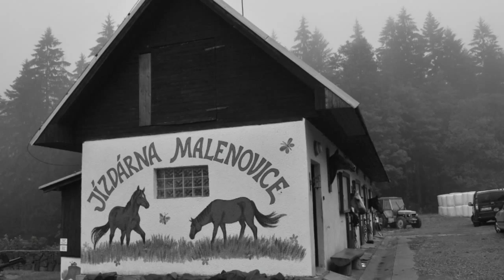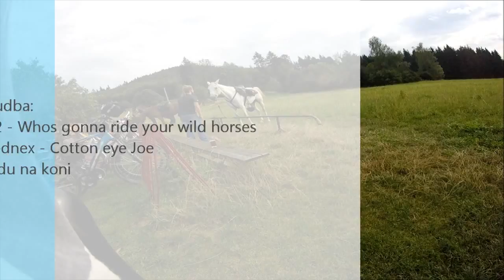Putování na koních - Beskydy 2015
150 km za 5 dnů po beskydských stezkách na třech statných ořích.

Mady by GO PRO.